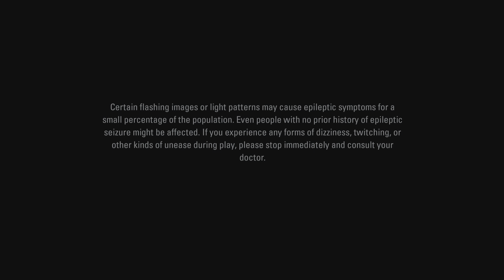Alan Wake Remastered_20230804